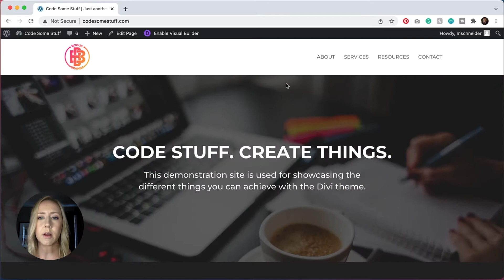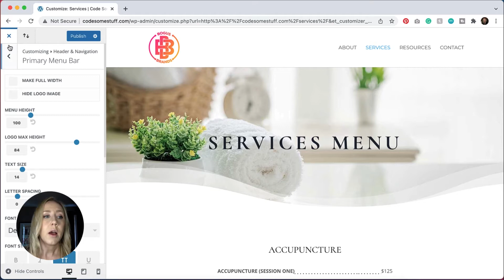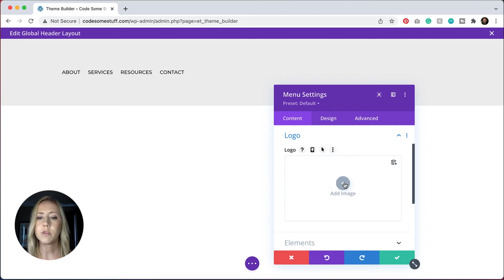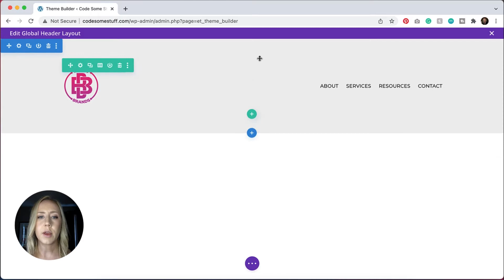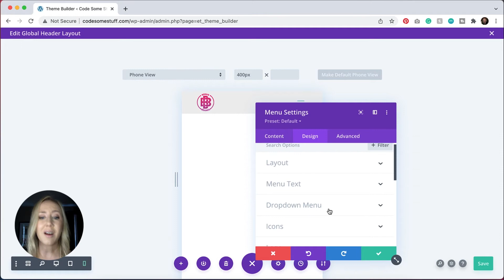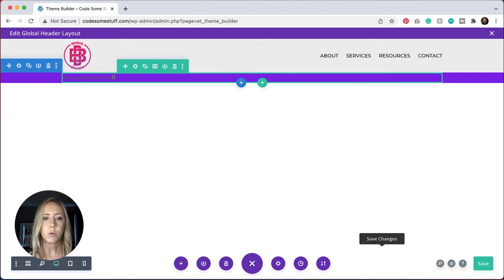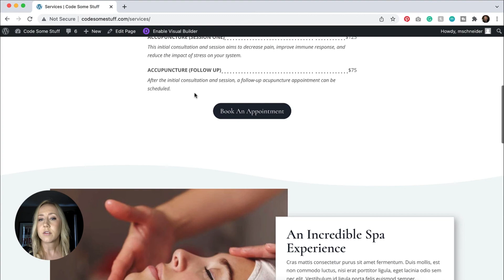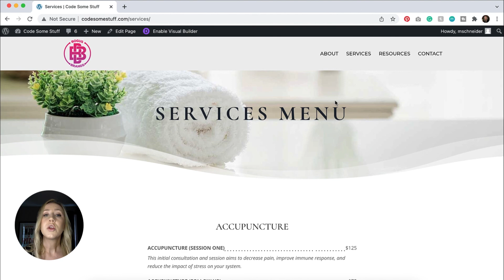How to Fix the Jumping Header in Divi Theme // 2022 Solution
Build websites in Divi on WordPress and want to fix the jumping header? I have a solution for you! If you notice your page content jumping when you refresh or load a page, it could be because of your navigation. Using the default header in Divi may be causing your issues. Learn how to solve the issue utilizing the Divi Theme Builder.

Need the additional CSS to fix section spacing for a sticky header? Grab it from my blog.

🎓 ACCESS MY COURSE ON UDEMY!

⭐️ EXTRA RESOURCES ⭐️
✅ Need help coming up with headlines for your creative content?
Get my FREE guide, Ten Simple Formulas To Write Better Headlines, to help you craft the perfect headlines for your emails.

✅ Looking to build a website?
Get my FREE Building a Website Checklist for tips on laying out and creating your site.